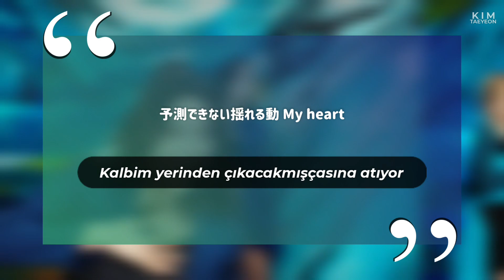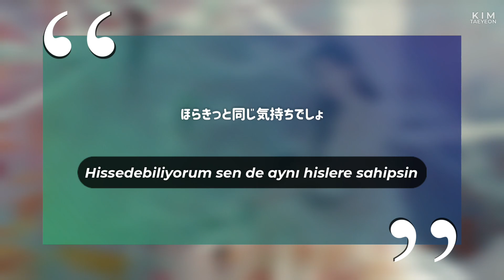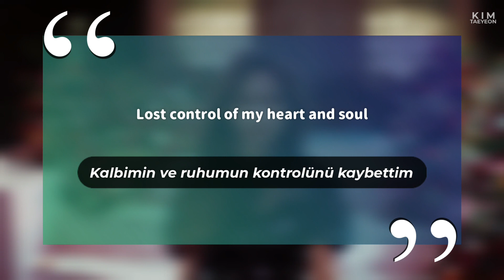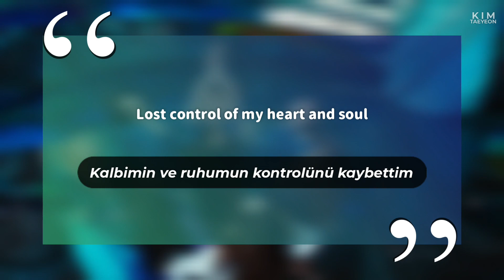TWICE - Kura Kura (Türkçe Altyazılı)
İkinci yüklemeyi yapmış bulunmaktayım, sırf telife takılmasın diye yapabildiğim kadar bulanıklaştırdım ama bu haliyle bile bazı ülkelerde yasaklandı pes! MV halini izlemek isteyen olursa

TWICE'ın şu ana dek dinlediğim en iyi Japonca şarkısıydı. Hele ki bridge kısmı aşırı hoşuma gitti sırf o kısım için bile dinleyebilirim bu şarkıyı!

Videoya tasarım yapmaya çalıştım ama maalesef ki sadece çalışmakla kaldım :') Aklımdaki tasarım oldukça hoş ve göze hitap eden türdendi lakin anlamlandıramadığım bir şekilde 1080p kalitedeki video 360p gibi gözüküyordu çok çabaladım düzeltmek için ve başaramadım ;( Girdiğim sinir krizi sonucu böyle basit bir tasarıma boyun eğdim, artık bir dahaki sefere deneyeceğiz şansımızı...

eng, kanji: genius